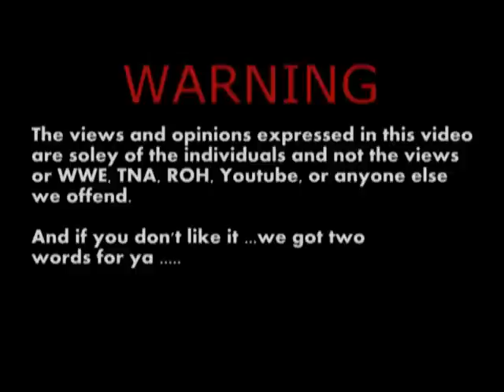10,000 Views!!!!! Thank you for your support!!!!!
A quick video talking about reaching the 10,000 view milestone